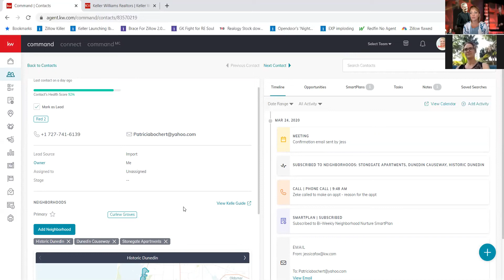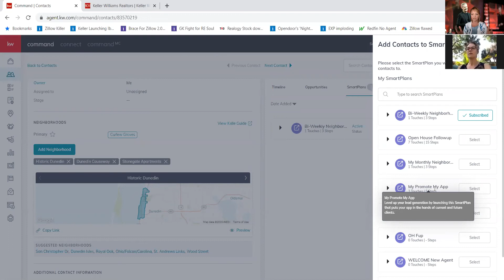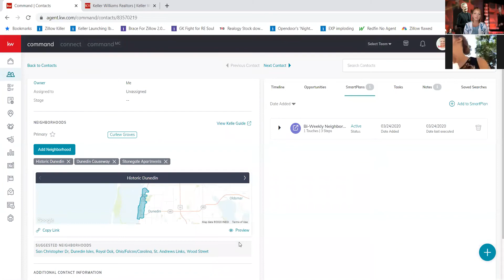The Ultimate Care Call = OPPORTUNITY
Toni Benton shares how she is taking control of her business during chaotic times...